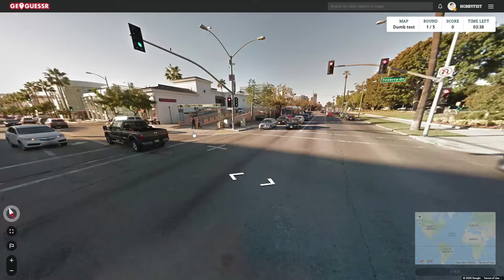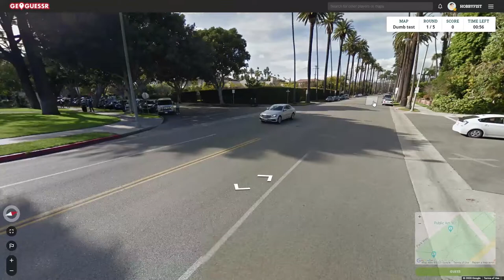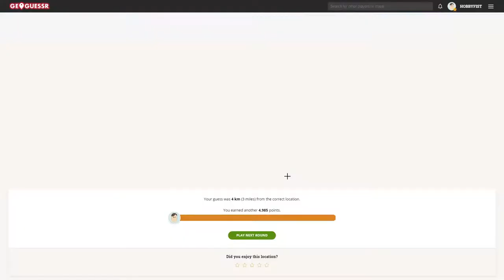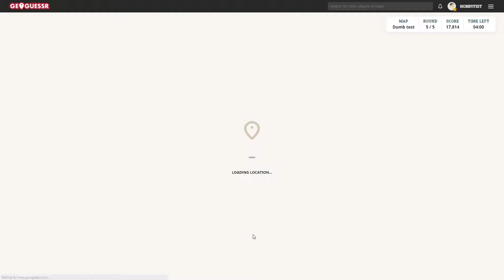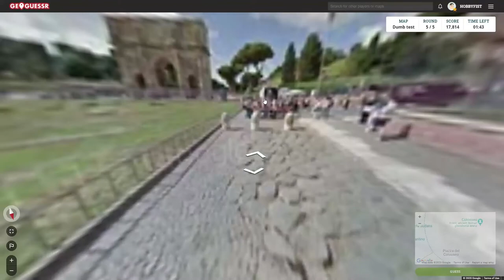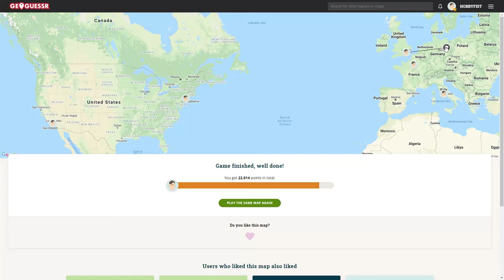Hobbyfist Geoguessr - [Part 388] Tired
Energy.